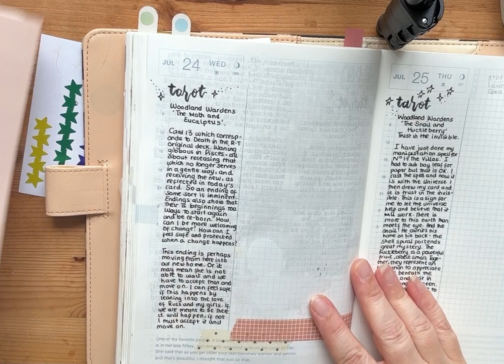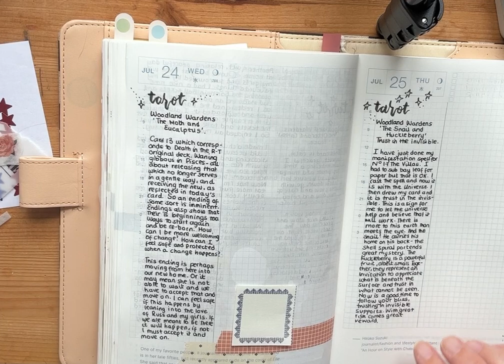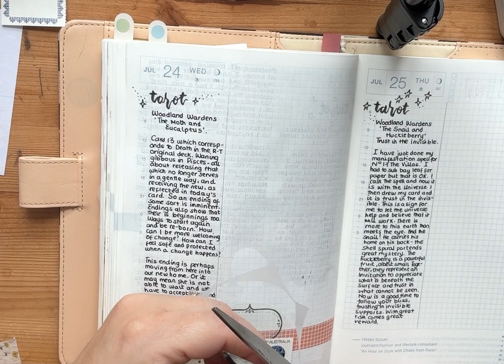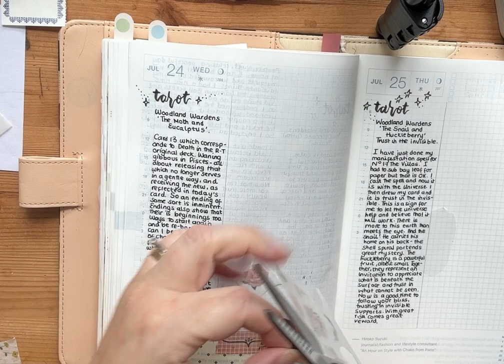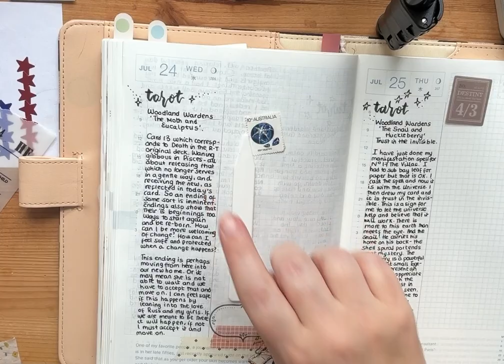Journaling Indecision and a low spend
I'm trying to be good and not spend spend spend on my journaling hobby (it is more like belonging to a cult ha ha). Anyway, in today's video, you can see my real life indecision with decorating the pages of my Hobonichi cousin, a cameo appearance from lexi-lou and a little bit of writing.

J